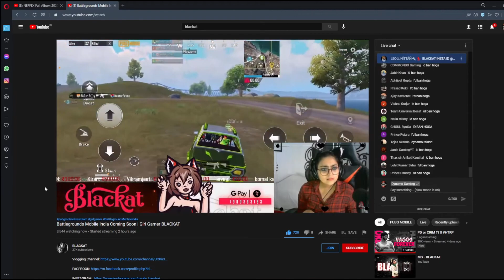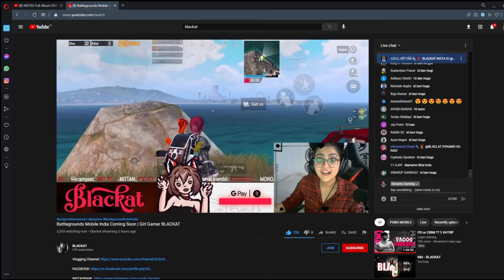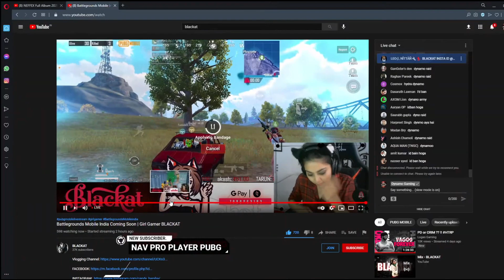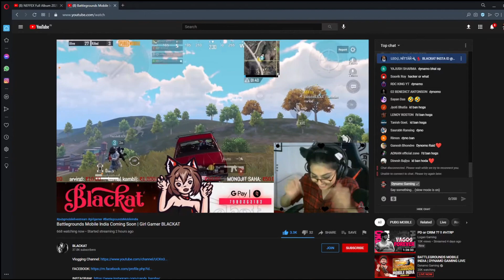GIRL STREAMER BLACKAT REACTION ON DYNAMO RAID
Girl streamer Blackat reaction on Dynamo raid, Dynamo raid on girl streamer, Girl streamer reaction after Dynamo latest raid.